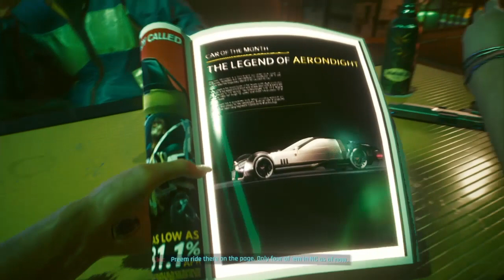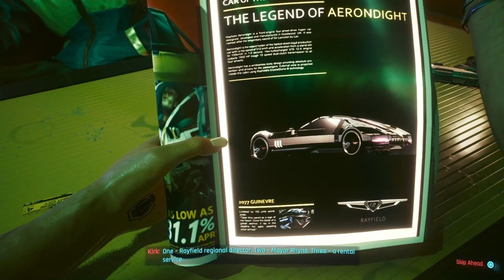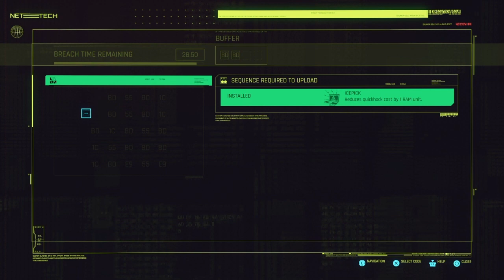cyber starters* Pt,1